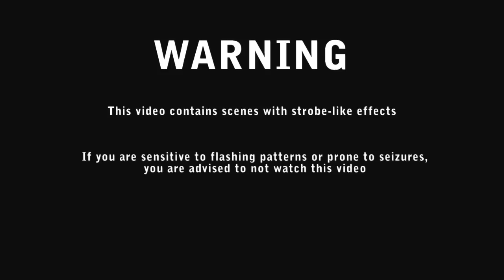Hello (feat. Sue Cho) [Dub Mix] Music Video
This is a music video that I made for my final Comm Tech project.